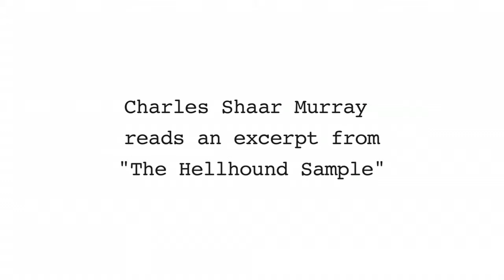Charles Shaar Murray on Robert Johnson. The Hellhound Sample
Charles Shaar Murray reads chapter one of The Hellhound Sample, his first work of fiction. Published by Headpress 2011.